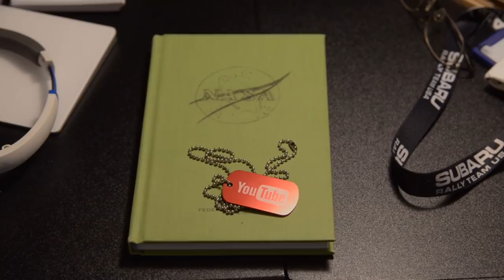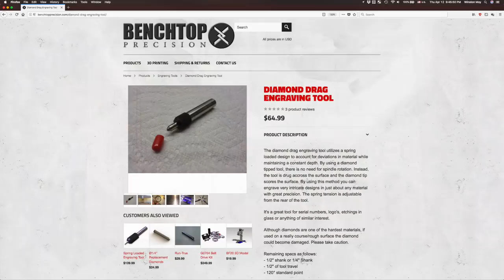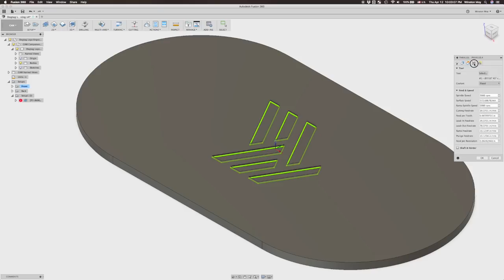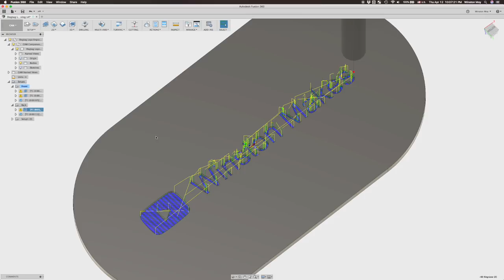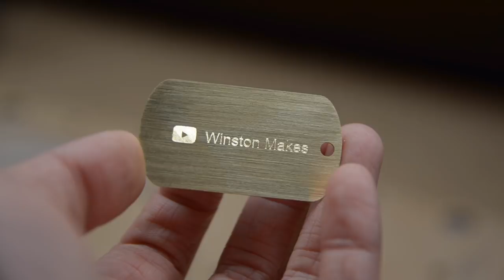Engraving Brass Dogtags with a Diamond Tip Drag Tool - #119 [CNC]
Drag engraving can be a really easy and forgiving way to mark metals, ceramics, paint, etc. I'll dissect the variables in the process and make some dog tags while I'm at it.

Diamond Drag Engraving Tool: I would post a link, but it seems Benchtop Precision has gone belly up.
I used the default 120 degree tip.

360 Brass Sheet Stock